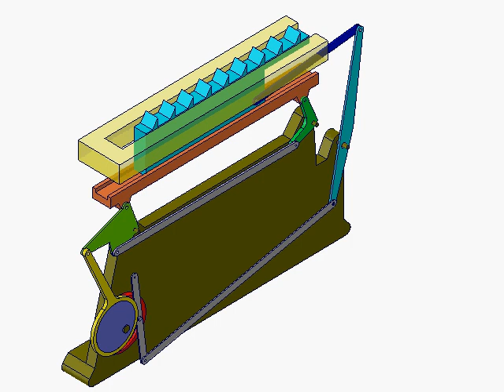Stepping Conveying Mechanism Of Double Cam And Hinged Four Bar Combination